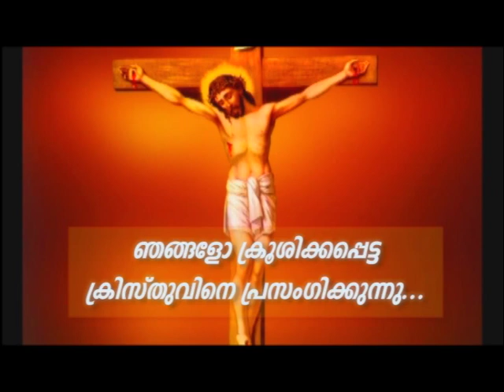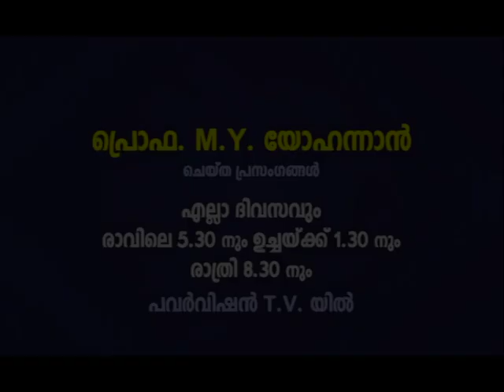PV 20JAN2023 5 30AM